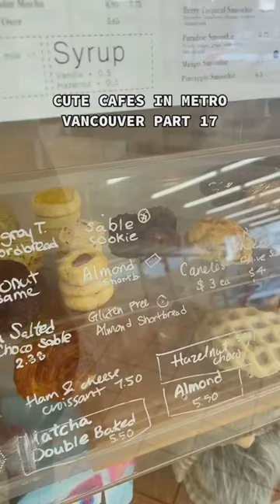Cute Cafe in Richmond BC - Fresh Press Coffee Bar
💬 Info Cards:
☕️ Another cute little cafe tucked in a plaza across from Lansdowne Centre

📍@freshpresscoffeebar (4940 No. 3 Rd #121, Richmond, BC V6X 3A5)
⚠️ Staying in Vancouver BC
❓ About Noms Magazine
Noms Magazine is an online publication for food lifestyle in Vancouver, B.C. With features, behind the scenes, and interviews  with the city's rising restaurants and chefs — it’s the best food content on Vancouver. We're your guide to Vancouver and food in Vancouver. So be prepared to be hungry.